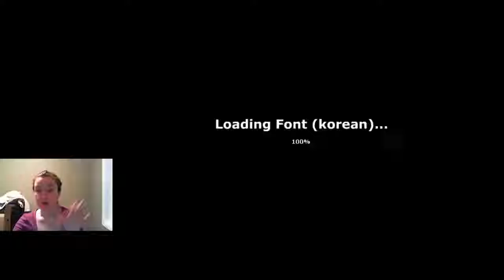P15D38 - Let's Play Defender's Quest #9 - OOO Bonus Chall-NOPE!